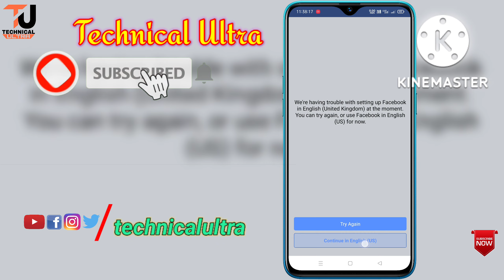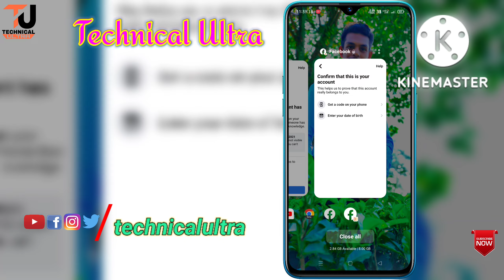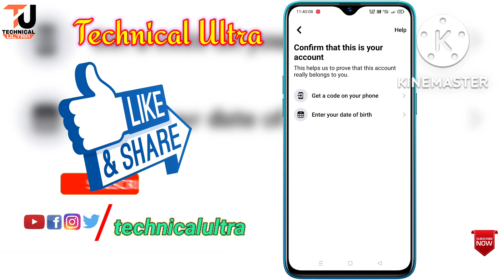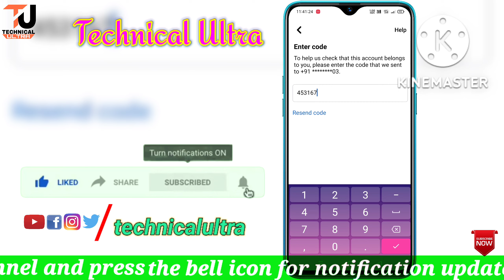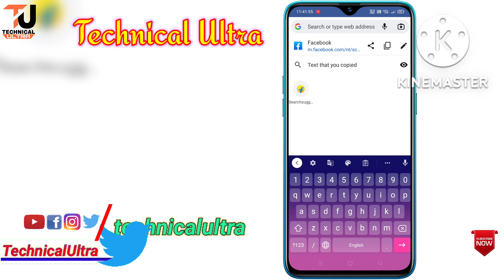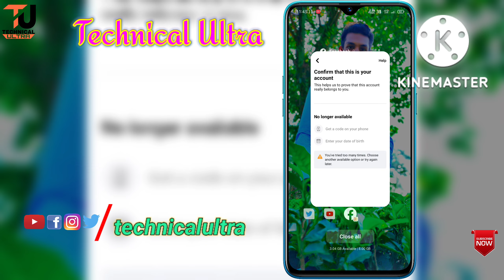Enter Your Birthday | Facebook Lock Enter your date of birth | Your Account Has Been Lock Facebook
Guys Agar Aapka Facebook account lock hogaye aur Unlock karne ke liye enter your date of birth wala option aaraha hai aur àapko aapne account ka date of birth pata hai kiya to is video video me aapko batunga ki aapko Kiya karne ke Aur aapke account ko unlock karne ke liye confirm your identity wala option aaraha hai to aap option change kaise chalega karsakte hoo. So full details ke liye video ko pore dekhe Aur Umid karta hu ki is video se aapka problem solved hojayega aur agar aapka dil chaye to aap is video ko like kardena aur agar aapka dil chaye to channel ko subscribe kardena.

Queries Solved:-
1. Enter your date of birth Facebook
2. Facebook lock enter your birthday
3. Your Account Has Been Locked
4. Facebook account unlock karne kare
5. Unlock Facebook account
6. Enter your Birthday
7. Confirm this is your account
8. Confirm your identity Facebook
9. How to see date of birth on Facebook
10. Facebook lock id ka birthday kaise pata kare
11. How to change option on Facebook lock account
12. Facebook lock birthday problem
13. Enter your date of birth problem
14. Facebook lock how to unlock
15. Facebook lock
16. Technical ultra